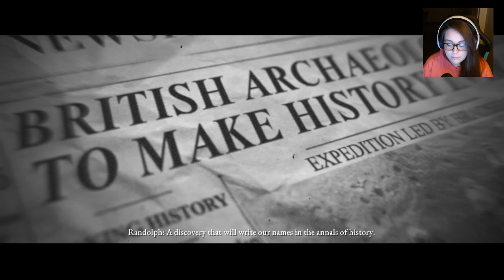Haller Plays House of Ashes - Part 4